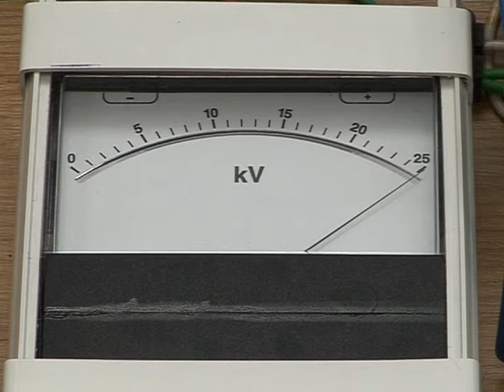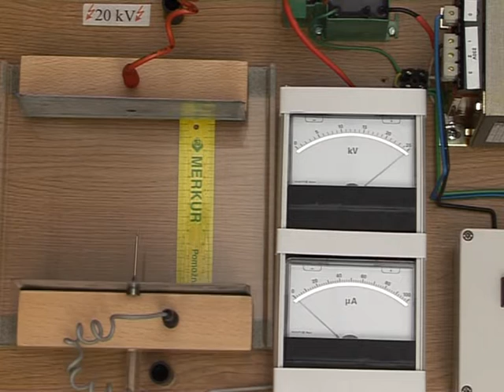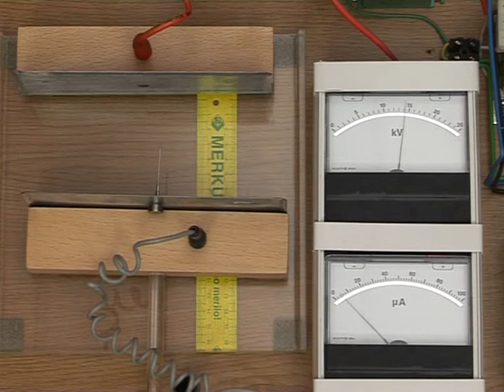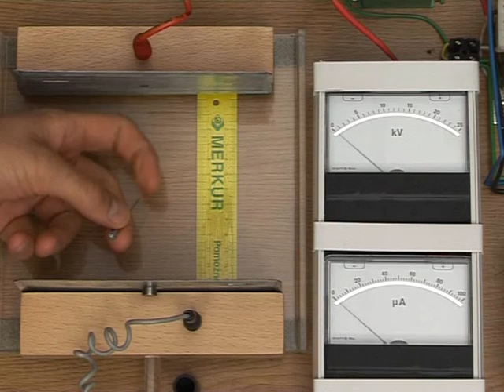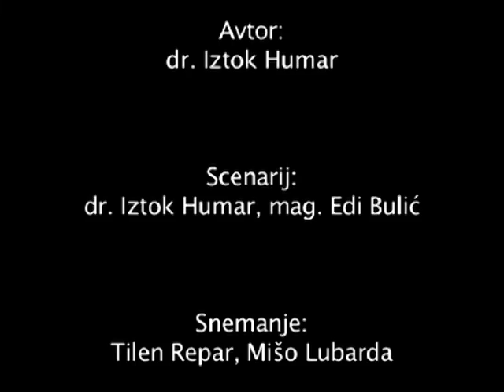Električna prebojna trdnost in dielektrik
Električnega polja ne moremo meriti in opazovati neposredno, zato je težko predstavljivo. Tudi njegove aplikacije so manj pogoste kot aplikacije magnetnega polja, saj so sile, ki jih dosežemo z električnim poljem, bistveno manjše, kot jih lahko dosežemo z magnetnim poljem. Pa vendar so znani pojavi, s katerimi so v zgodovini – relativno zgodaj – detektirali naboj in kasneje vpeljali pojem električnega polja: Tales je v šestem stoletju pred našim štetjem odkril, da natrt jantar privlači delce; kasneje so odkrili, da imajo podobne lastnosti tudi druge snovi, npr. steklo; Coloumb je s precizno torzijsko tehtnico izmeril silo med elektrinami; Faraday je uvedel pojem električnega polja.

      Električno polje zaznavamo v vsakodnevnem življenju: drobci stiropora se lepijo po površinah; balon, ki ga podrgnemo ob volnen pulover, se »prilepi« ob steno; pri hoji v ustrezni obutvi se naše telo naelektri, zato ob dotiku z ozemljenim telesom preskoči iskra; prašni delci se nabirajo na ravnih površinah. Videti je, da so drobni delci bolj ali manj občutljivi na električno polje. Čeprav elektrostatične sile v elektrotehniki ne izkoriščamo tako pogosto kot magnetne sile (motor, magnet, ...), pa ima elektrostatična sila kar nekaj zanimivih aplikacij.

      Najslikovitejša demonstracija preboja je zagotovo strela, ki nastane, ko naelektrene zračne gmote med seboj izmenjajo naboj, ali pa ga izmenjajo z zemeljskim površjem. Strela, ki v nekaj mikrosekundah švigne skozi zrak, v njem ne pusti trajnejših posledic; zrak se »premeša« in prevoden kanal se poruši. Drugače je, če prenapetost po vodnikih električnega omrežja pride do elektronskih naprav. Visoka poljska jakost lahko npr. povzroči preboj dielektrika – izolatorja v kondenzatorju, pri katerem pa se prevodni kanal ohrani tudi po preboju in je zato trajno uničen. Zapomnimo si: do preboja pride, če električno polje v izolatorju preseže njegovo električno prebojno trdnost. Preboj pa srečamo tudi drugje. Preboj kot oblok, ki se »vleče« med sponkama stikala, srečamo pri izklopu induktivnega bremena. Rezultat so ožgani in slabše prevodni kontakti stikala. Preboj pa ni vedno neželjen. V koristne namene se izkorišča pri vžiganju z iskro. Ta princip se uporablja pri bencinskih motorjih, pri katerih vžigalna tuljava generira visokonapetostni impulz, ki povzroči preboj med kontaktoma svečke in vžig zmesi bencina in zraka. Podoben pristop vžiga se uporablja tudi pri plinskih štedilnikih in pečeh. Videli bomo, da do prebojev navadno pride ob konicah ali na robovih. Ob ostrih konicah lahko pride celo do kontinuiranega trganja elektronov – žarenja (korone) in ne klasičnih prebojev v obliki iskre. Preverili bomo, ali polariteta ostre elektrode vpliva na velikost toka pri konstantni napetosti in razdalji do ploščate elektrode. Preverili bomo vpliv prisotnosti dielektrikov na preboj.